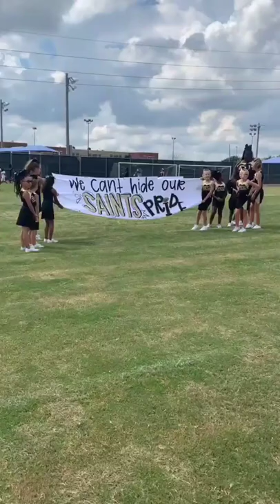Lil mans came READY for the game. 😂😂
He was ready to go. 😂
(via rockstars_princess_cheer/TT)